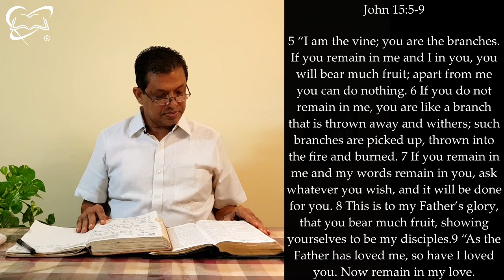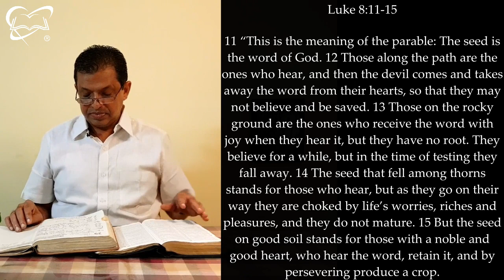Abundant Fruitfulness In Christ || Malayalam || The Good News || Michael George Kadamapuzha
Abundant Fruitfulness In Christ

In this Sermon we will learn about what is Fruitfulness and how to have abundant fruitfulness in Christ Jesus. May the Lord bless us all by his words.

John 15:5-9
5 “I am the vine; you are the branches. If you remain in me and I in you, you will bear much fruit; apart from me you can do nothing. 6 If you do not remain in me, you are like a branch that is thrown away and withers; such branches are picked up, thrown into the fire and burned. 7 If you remain in me and my words remain in you, ask whatever you wish, and it will be done for you. 8 This is to my Father’s glory, that you bear much fruit, showing yourselves to be my disciples.9 “As the Father has loved me, so have I loved you. Now remain in my love.

Genesis 1:28
28 God blessed them and said to them, “Be fruitful and increase in number; fill the earth and subdue it. Rule over the fish in the sea and the birds in the sky and over every living creature that moves on the ground.”

Luke 8:11-15
11 “This is the meaning of the parable: The seed is the word of God. 12 Those along the path are the ones who hear, and then the devil comes and takes away the word from their hearts, so that they may not believe and be saved. 13 Those on the rocky ground are the ones who receive the word with joy when they hear it, but they have no root. They believe for a while, but in the time of testing they fall away. 14 The seed that fell among thorns stands for those who hear, but as they go on their way they are choked by life’s worries, riches and pleasures, and they do not mature. 15 But the seed on good soil stands for those with a noble and good heart, who hear the word, retain it, and by persevering produce a crop.

Matthew 7:16-20
16 By their fruit you will recognize them. Do people pick grapes from thornbushes, or figs from thistles? 17 Likewise, every good tree bears good fruit, but a bad tree bears bad fruit. 18 A good tree cannot bear bad fruit, and a bad tree cannot bear good fruit. 19 Every tree that does not bear good fruit is cut down and thrown into the fire. 20 Thus, by their fruit you will recognize them.

Galatians 5:22-23
22 But the fruit of the Spirit is love, joy, peace, forbearance, kindness, goodness, faithfulness, 23 gentleness and self-control. Against such things there is no law.

Romans 7:4-6
4 So, my brothers and sisters, you also died to the law through the body of Christ, that you might belong to another, to him who was raised from the dead, in order that we might bear fruit for God. 5 For when we were in the realm of the flesh,[a] the sinful passions aroused by the law were at work in us, so that we bore fruit for death. 6 But now, by dying to what once bound us, we have been released from the law so that we serve in the new way of the Spirit, and not in the old way of the written code.

Message by Michael George Kadamapuzha. The Good News Channel. to know more about our ministry Satya Veda Samaj